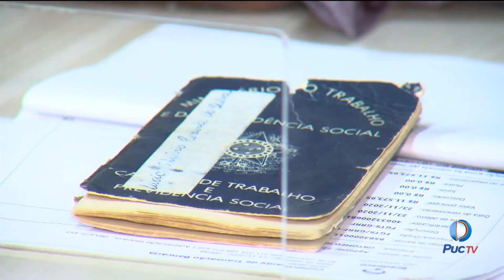Saiba sobre as novas oportunidades de emprego em Goiânia